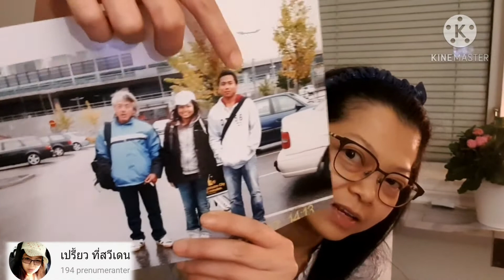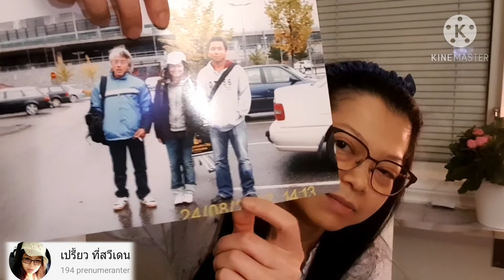เล่าเรื่อง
พ่อเราเคยมาทำงานที่นี่นะคะ
วีดีโอทำไว้ตั้งแต่ วันอังคารที่2ธ.ค.